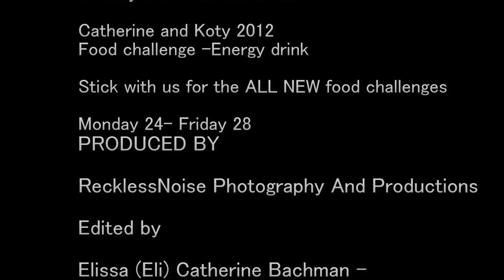Announcing the Second Annual Food Challenges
Since everyone liked the challenges last year we decided to bring them back for another round!
Starting monday 24th through friday 28th.

Recklessnoise Photography and Productions 2013
Elissa Bachman and L:indsey Campbell.

Song used
Popular Song - MIKA